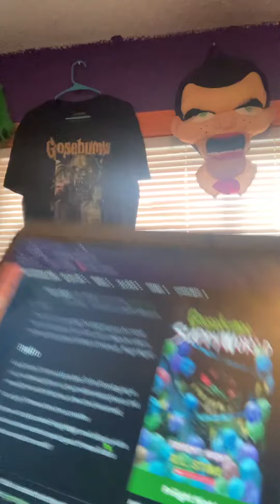Goosebumps SlappyWorld: Friiight Night Cover Art Revealed!